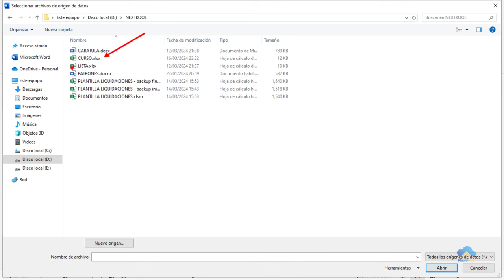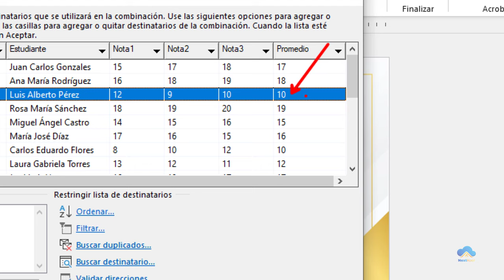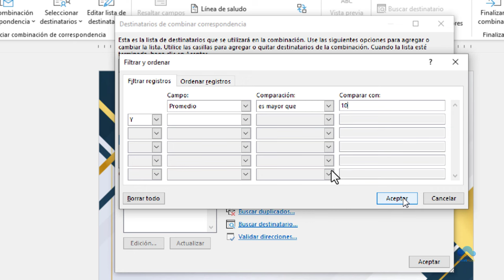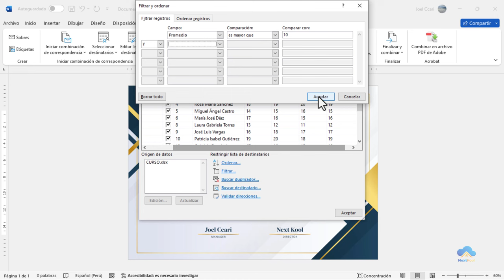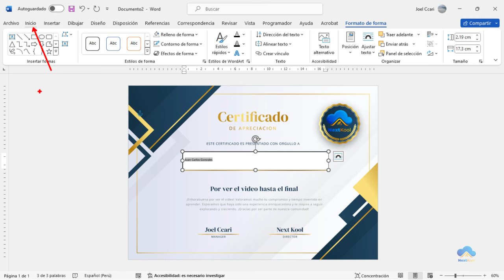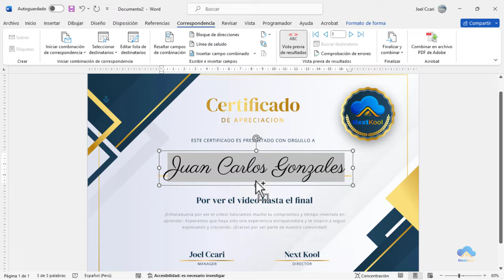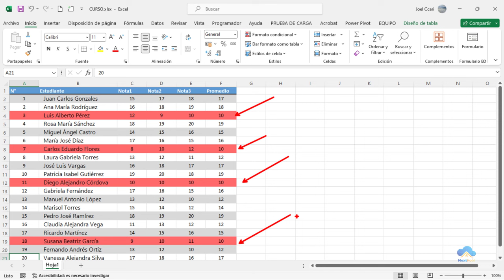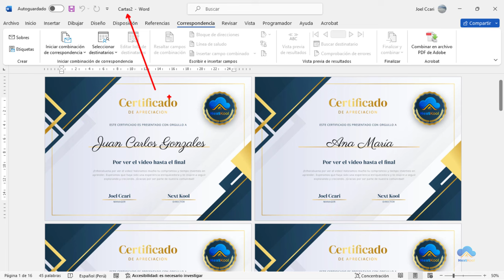GENERAR 100 CERTIFICADOS EN WORD CON UN SOLO CLICK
Mediante el sistema de correspondencia, vamos a poder generar tantas copias como desees, siempre y cuando tengas suficiente capacidad de almacenamiento en tu computadora y memoria RAM para manejar el proceso. Para nuestro ejemplo, vamos a usar 20 copias, pero el proceso es el mismo para la cantidad que quieras, solo debes agregar mas registros a tu tabla.